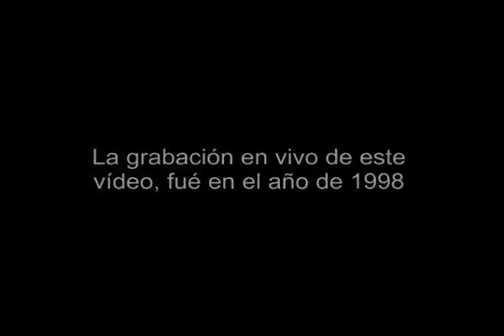La Nobleza De Aguililla 1998 Anniversario 2018